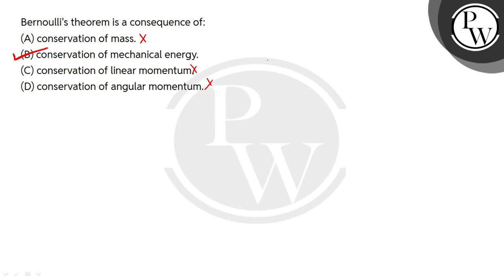Bernoulli's theorem is a consequence of:....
Bernoulli's theorem is a consequence of: 📲PW App